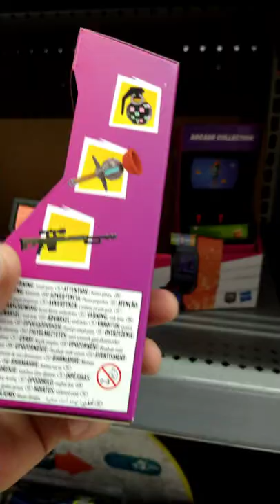FORTNITE: ARCADE VICTORY ROYAL "6 Hasbro Arcade Game